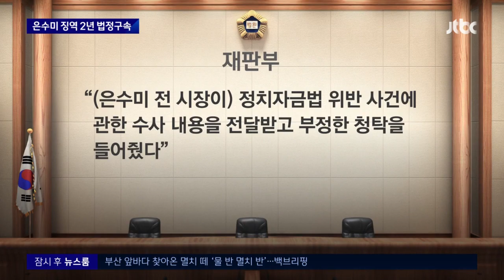'뇌물' 은수미 징역 2년 법정구속…재판부 "반성 없다" / JTBC 뉴스룸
은수미 전 성남시장이 징역 2년 형을 선고받고 법정에서 구속됐습니다. 1심 재판에선데, 법원은 수사 기밀 유출과 뇌물 혐의를 인정했습니다. 은 전 시장이 반성하지 않는다고도 꼬집었습니다.